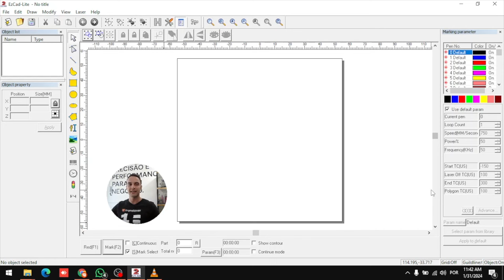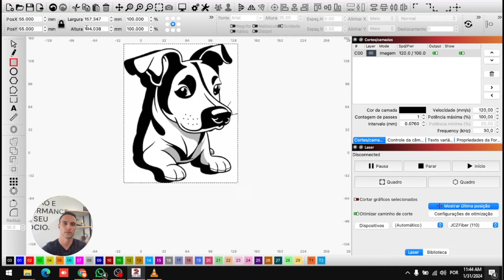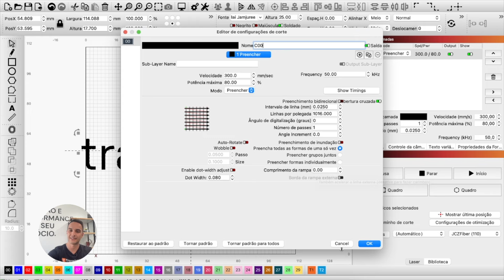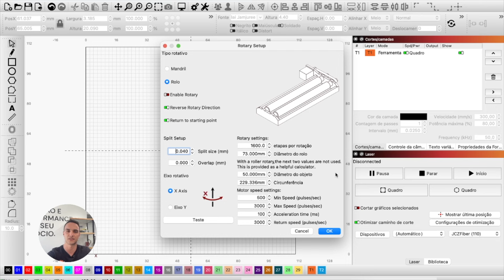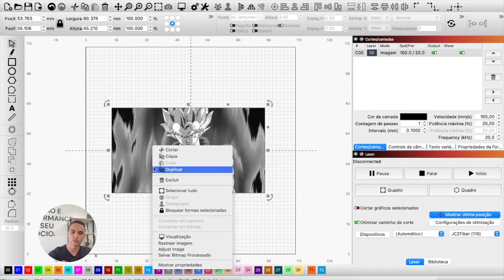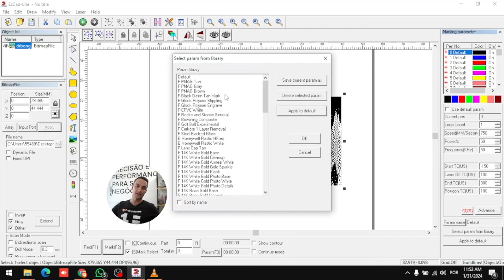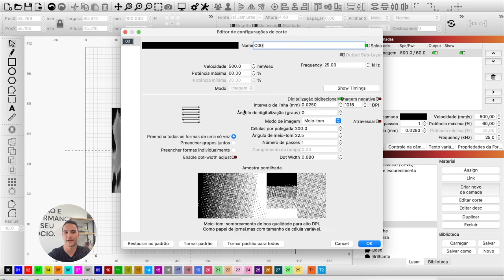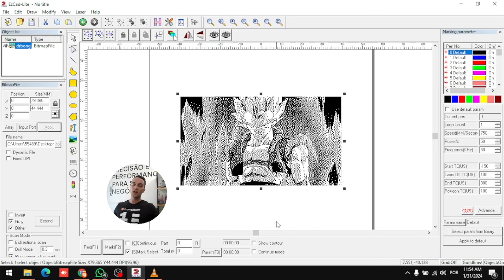QUAL A DIFERENÇA DO EZCAD PARA O LIGHTBURN? MELHOR SOFTWARE PARA MÁQUINAS LASER FIBRA / UV / CO2 /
Adquira o LIGHTBURN com a Translaser e ganhe o treinamento completo com mais de 35 aulas

No vídeo de hoje trazemos para vocês um TUTORIAL COMPLETO com as principais diferenças entre o LIGHTBURN e o EZCAD! Conheça o software de gravação a laser que vai aumentar seu potencial de gravação!